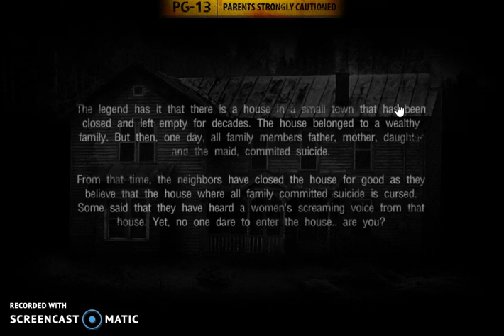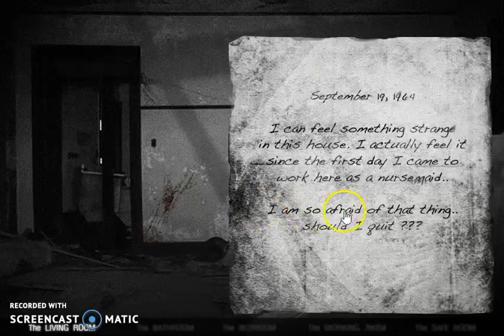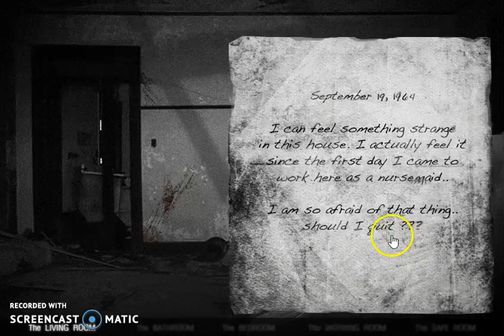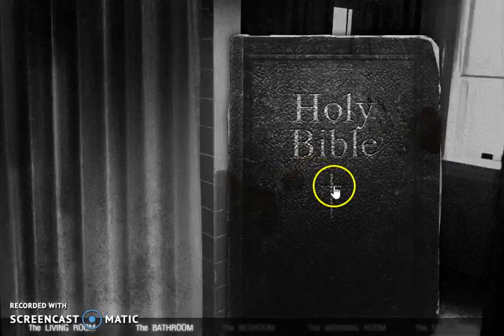Algo Muy Extraño Pasa Aqui/The House 2 Parte 1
hola a todos espero les haya gustado el video denle like suscribanse al canal y compartan el video tambien decirles que si quieren que juego algun juego del que ustedes quieran dejadmelo en los comentarios y tambien decirles que aqui les dejo el link del juego por si lo quereis probar